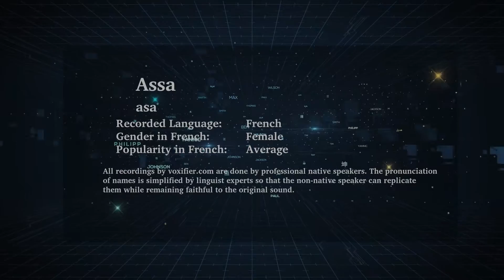How to Pronunce Assa in French - Voxifier.com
This is the French pronunciation, gender, and phonetics recording of the name Assa. The same name may exist in other languages with different pronunciations.